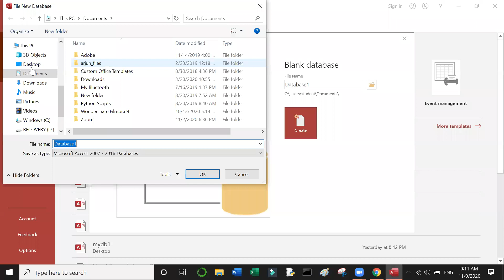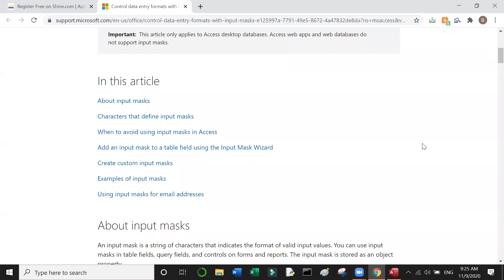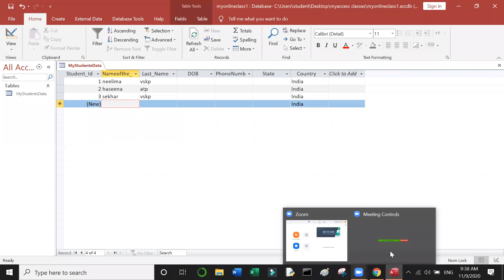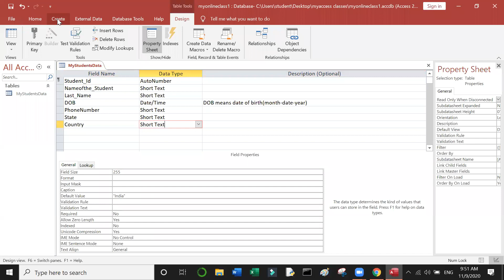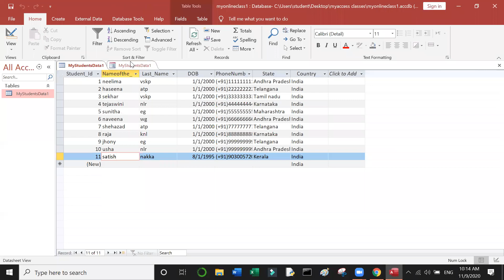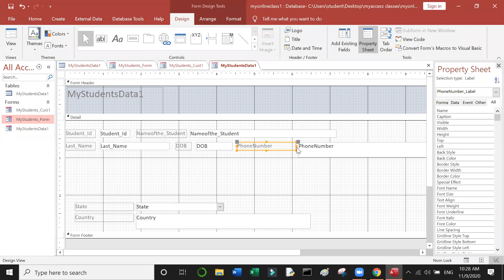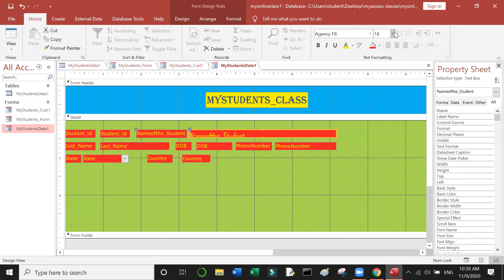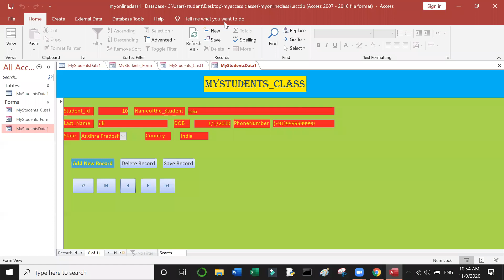MS Access Day 38 (Oct 9th ,2020)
Oct 9th,2020:

Todays topics are:
How to create tables,forms,buttons and how the data is secured in your table?